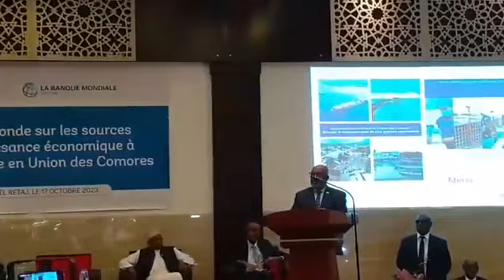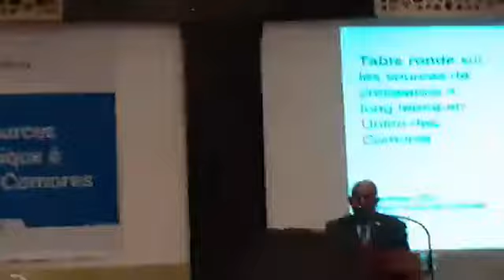Discours du président Azali Assoumani